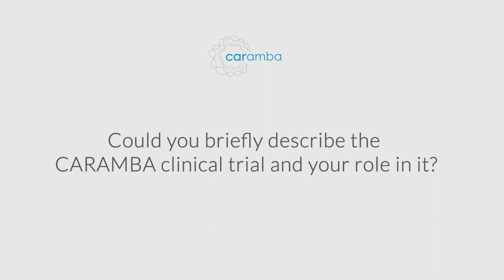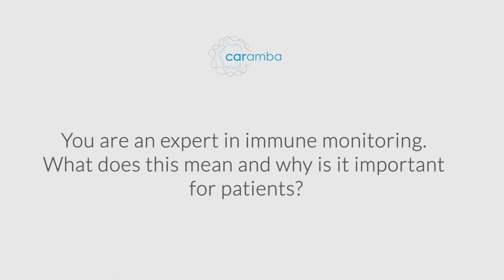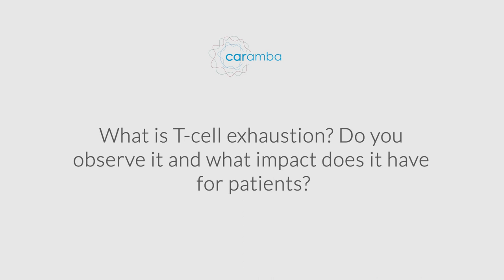CARAMBA interview: immune monitoring (EN)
Dr. Bruno Paiva, Scientific Coordinator of the Diagnostic Laboratories of the University of Navarra (Spain), explains what immune monitoring is.